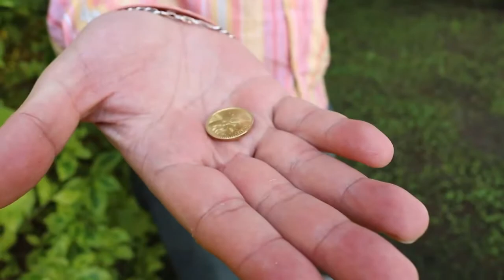Este mundo es un desastre. Las Estrellas de la Parranda. Girardota-Colombia.